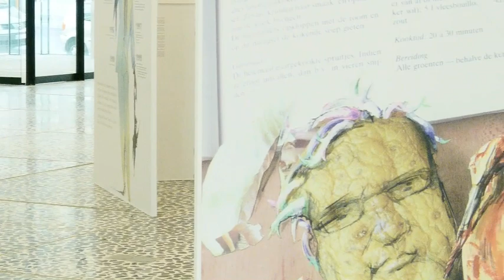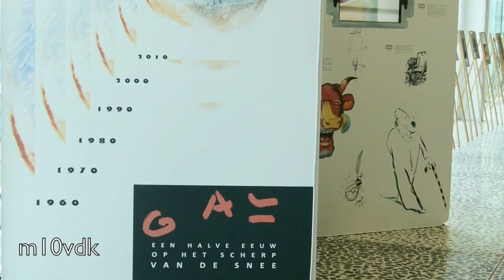Overzichtstentoonstelling Gal: Een halve eeuw op het scherp van de snee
Opening van de overzichtstentoonstelling Gal: Een halve eeuw op het scherp van de snee Ufo Gent. Op 12 mei werd de tentoonstelling feestelijk geopend in het bijzijn van Jan Roegiers, Oost-Vlaams Curieusvoorzitter Freya Van den Bossche, Ruddy Doom en Gerard Alsteens zelf.
Van 13 mei tot en met 18 mei 2011 kan de tentoonstelling gratis bezocht worden in het UFO, Sint-Pietersnieuwsstraat 25.Vrijdag 13 mei tot en met zaterdag 28 mei 2011
maandag tot vrijdag van 10u00 tot 19u00, zaterdag van 10u00 tot 18u00